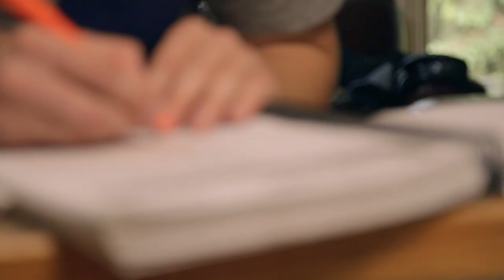Next Generation Farming: Millennial Farmers | S2 Ep 2 | Real Farm Lives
With a passion for agriculture taking root at an early age, the three Sawyer teens are already on their way to careers in agriculture.

Emmett, Cassidy and Quin get to work, cultivating lessons from their parents along the way. Quin, eager to take over the family farm, gets some guidance from his dad Matt on what it takes to keep things running, from using the sprayer efficiently to conservation tillage, which will ensure sustainability for years to come.

Armed with know-how from parents Matt and Tara, these fifth-generation farmers are ready for the future of agriculture. Stream episode two now.